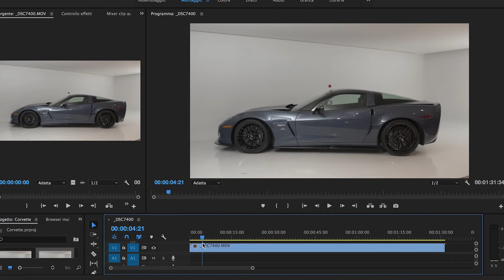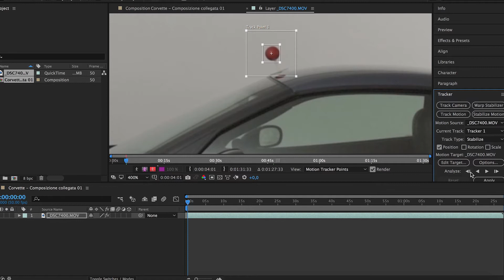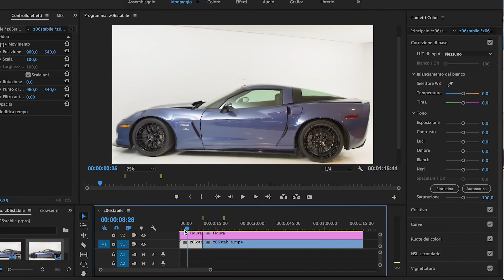Pi2 - 360° Robotic Camera Dolly by GestionaleAuto.com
Pi2 is a user friendly robotic platform which allow to easily create 360° video (or photo sequence) of any subject.  The robot is equipped with several sensors that allow the path movement around perfect circle  (also on uneven surfaces) and features automatic control of your camera shooter.